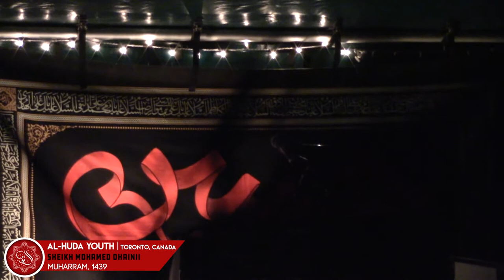Qualities of the Perfect Human; Muhammad | Muharram 1439/ Night 8 | Sheikh Mohamed Dhainii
Seventh Night of Muharram 1439/2017 with Sheikh Mohamed Dhainii, at Al Huda Muslim Centre, in Toronto ON Canada

Sheikh Mohamed Dhaini is a hawza student studying at the seminary of Ahlul Bayt (as) in South Lebanon. Having been very active in both Islamic and non-Islamic initiatives in his community in Sydney, Australia, Sheikh Dhaini saw the need for scholars of AhlulBayt (as) and took it upon himself to become one, beginning his studies in 2012 at the age of 17. Sheikh Dhaini intends to continue his studies for the next several years, and to pursue a degree in Psychology inshaAllah, and to eventually return and serve the community both at home and abroad.